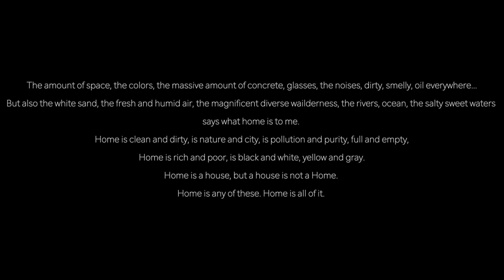......a Home. A House......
The idea of this video was to create a selection of images of what a house and what a home means to me in a visual way, in a format of a moving image.

This movie was part of the research “ What a Home Is, What a House is” for an exhibition at Dutch Design Week 2021 where I took part of.

 Architecture was always a crucial part to speak about what home means to me. My eyes are drowned by architecture and how it reflects on peoples feelings and moods.

Home for me means a lot. Between everything of all the things that home means to me, it is also a place where you have air coming in, where you can see far, and almost no one sees you.
The amount of space, the colors, the massive amount of concrete, glasses, the noises, dirty, smelly, oil everywhere… All of these makes home. But also the white sand, the fresh and humid air, the wild diverse and magnificent nature, the rivers, ocean, the salty sweet waters, says what Home is to me.
 Home is clean and dirty, is nature and city, is pollution and purity, full and empty, home is rich and poor, is black and white, yellow and gray.

Home is a house, but a house is not a Home.
Home is any of these. Home is all of it.